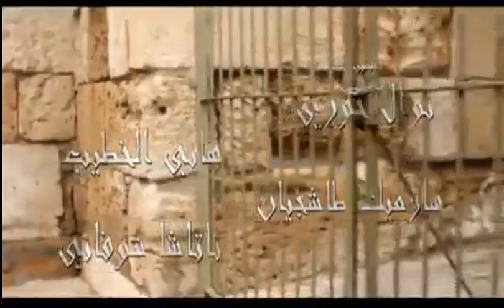Jana Al Omor